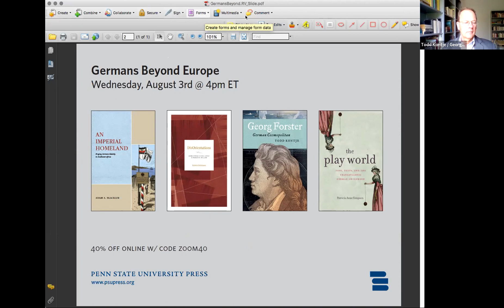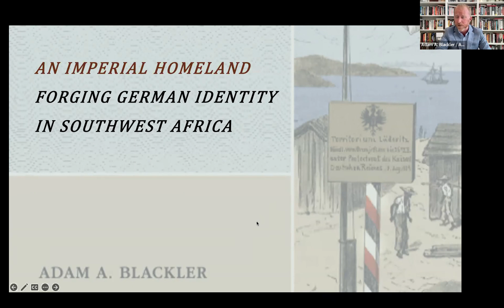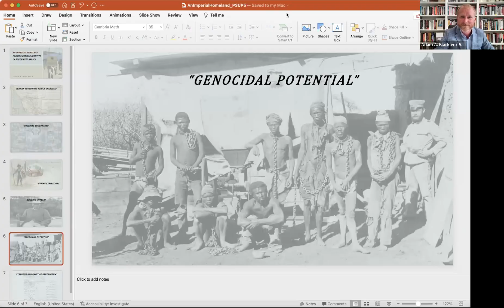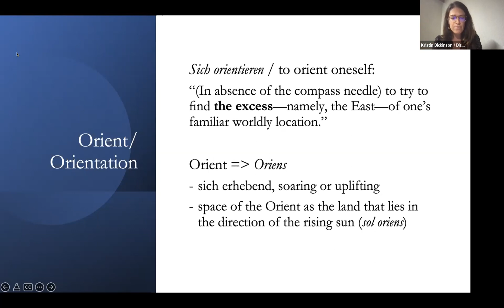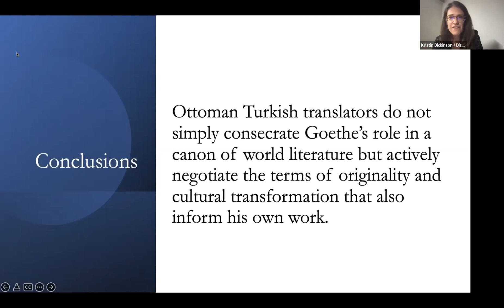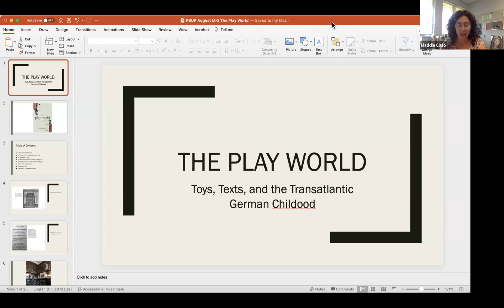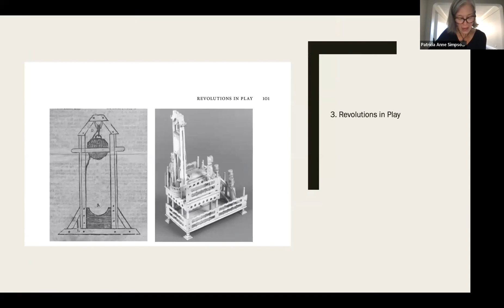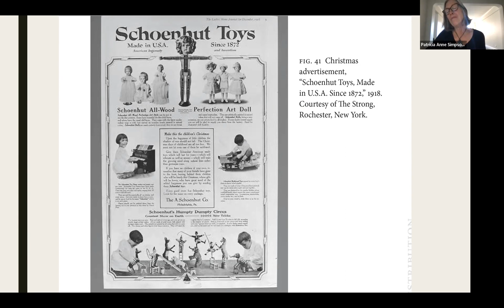PSU Press Presents: Germans Beyond Europe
The authors of four exciting new and recent books in the Max Kade Research Institute series gathered fon Wednesday, August 3rd @ 4pm ET to present their work and answer attendee questions.

Guests:

Adam A. Blackler, author "An Imperial Homeland: Forging German Identity in Southwest Africa"

Kristin Dickinson, author of "DisOrientations: German-Turkish Cultural Contact in Translation, 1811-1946"

Todd Kontje, author of "Georg Forster: German Cosmopolitan"

Patricia Anne Simpson, author of "The Play World: Toys, Texts, and the Transatlantic German Childhood"

Moderated by Maddie Caso, PSU Press Editorial Assistant